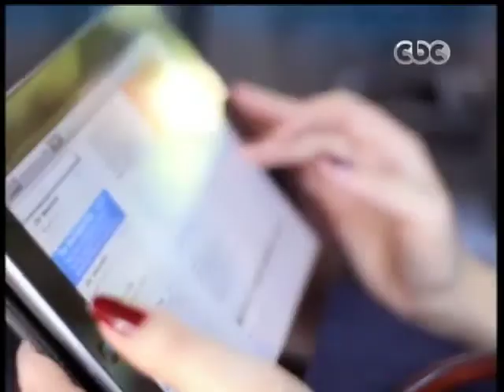زي الشمس - يستضيف سفير ايران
‎زي الشمس - دينا عبد الرحمن - CBC-2-4-2013
السفير/ مجتبى اماني
رئيس مكتب رعاية المصالح الايرانية بالقاهرة